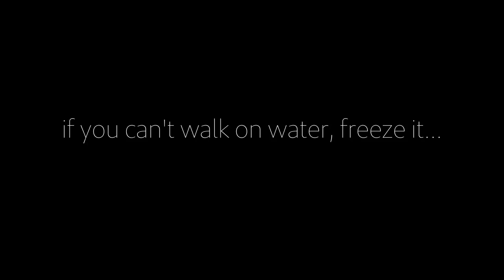Playa De Tarqui Boat Photos, Before and After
Any of you that watch my channel may or may not know that
I'm a photographer. I have been shooting and creating images in one way or another since I was ten years of age.
Since the evolution of digital photography, I've had and continue to have learning opportunities in the craft of shooting images, then using post production technologies to further create images that hopefully will catch the eyes of my audience.
If my audience takes a second look at my images, I feel like I've succeeded. I'm happy with my efforts.
This video isn't necessarily about living in Ecuador, rather it provides a glimpse into what's available for  photographers and other creative soles living here.
Ecuador provides an abundance of creative opportunities for artists, whether through it's colonial architecture, it's history, it's beautiful landscapes, ocean scenery, wildlife, or even earthquake damage.
Here in Manta, there is an area called Playa De Tarqui. This area was heavily damaged by the 2016 earthquake that destroyed so much infrastructure, not to mention lives and the livelihood of so many of its residents.
Playa De Tarqui translated means the beach of Tarqui.
Located on this beach among other things is a boat yard. The boat yard is littered with these giant wooden boats, many of which could literally be called ships. All made of wood.
Most of these boats have for sale signs painted on them. Initially, they all look as if they've been abandoned, and maybe they have been. I don't know. But even in their heavily weathered look, these things are beautiful. If we could look into their history, I'm sure we'd see many skilled wood workers with their hand made tools laboring day and night creating these master pieces that would some day provide the resource for fishing the seas and providing for many families.
Propped up by bamboo on the sandy beach, looking like they are near dead, these things are beautiful to look at. And in many respects, they're still very much alive.
I spent one morning wandering around these structures looking for an image. I would walk around these boats looking through my view finder trying to see what could become of... any shot. I had to look into the future of the image processing possibilities to see what could become of these tired old boats.
This video is a collection of the images I captured that day. Each shot you will see is a before and an after shot.
The before shots are what came right out of the camera.
The after shots are what I created using the tools that I use to bring out the true beauty hidden within each image.

If you want to skip all the B.S., you can skip to 5:51 in the video. I did more jaw Jacklin than I should have.